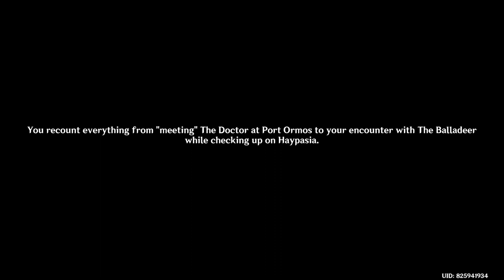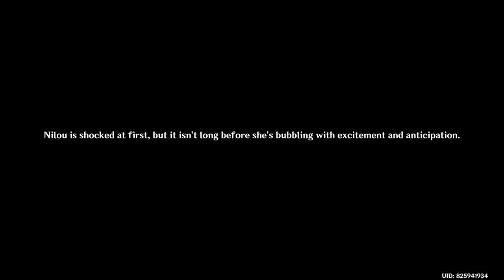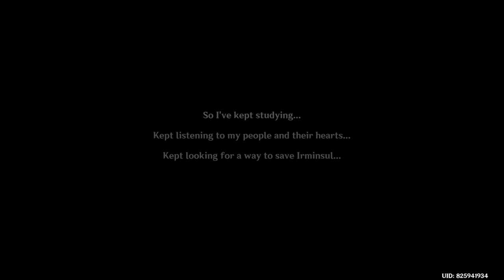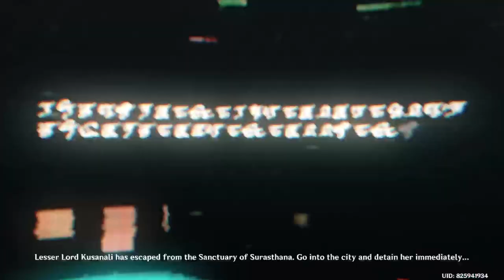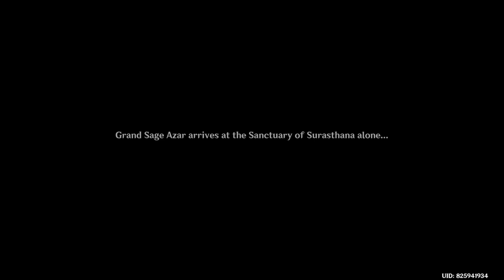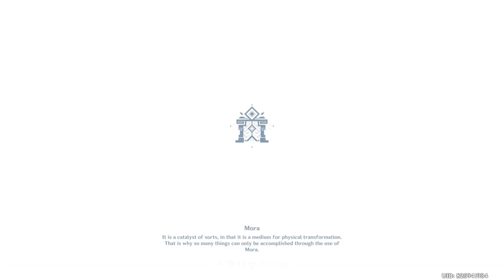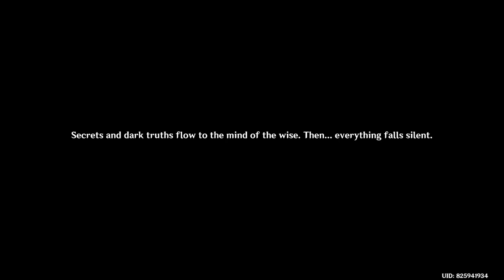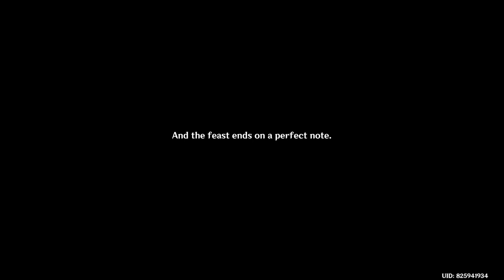Genshin Impact Daily Stream 2022/11/02